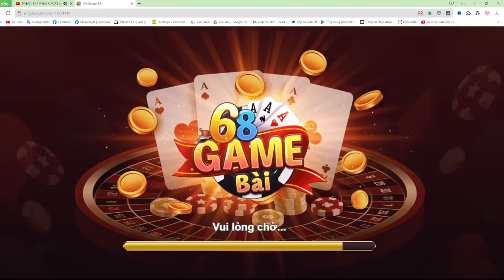68 Game Bài Đổi Thưởng - Cách Nổ Hũ 68 Game Bài Luôn Thắng ? Quay Hũ 68 Game Bài Đổi Thưởng